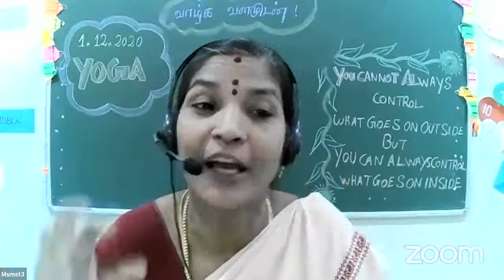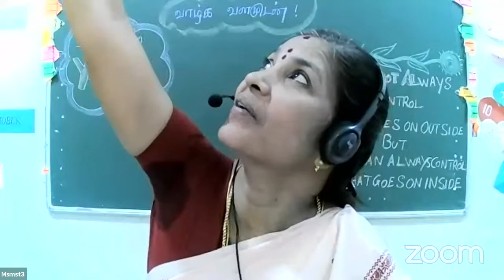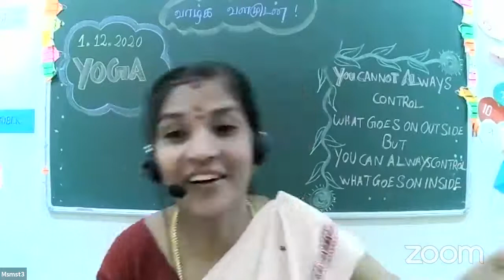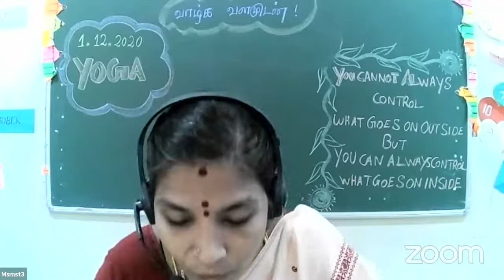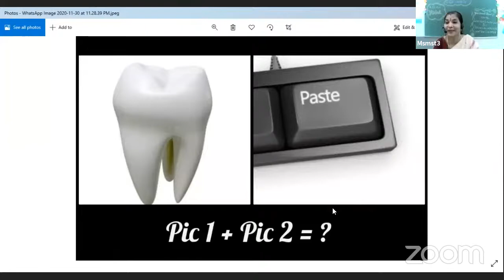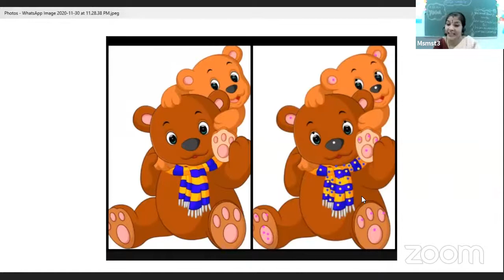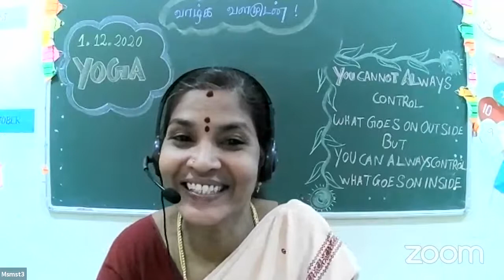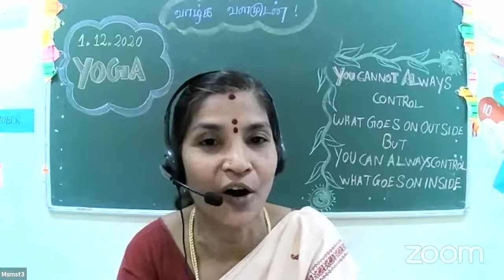01.12.20 Grade IV to IX : Yoga Workshop